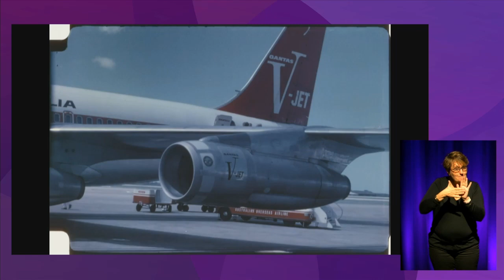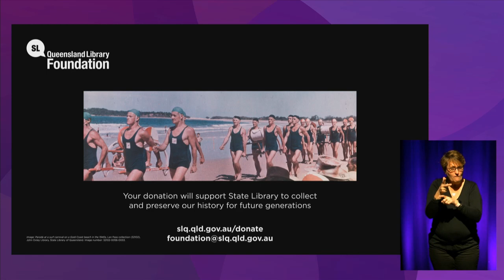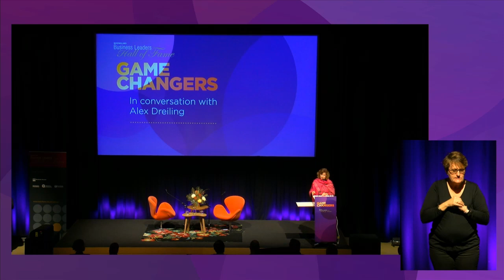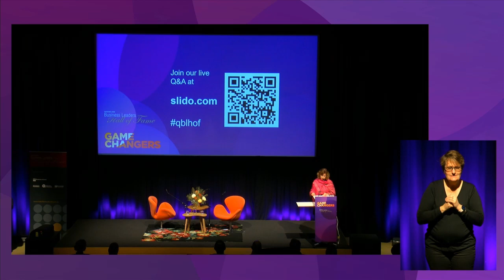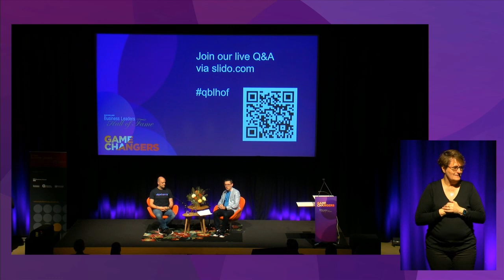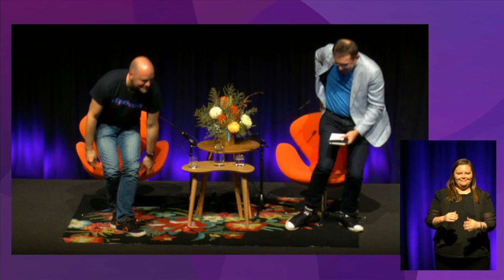Game Changers with Alex Dreiling of Clipchamp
Watch Alex Dreiling from Clipchamp in conversation with Professor Marek Kowalkiewicz (QUT) for Game Changers